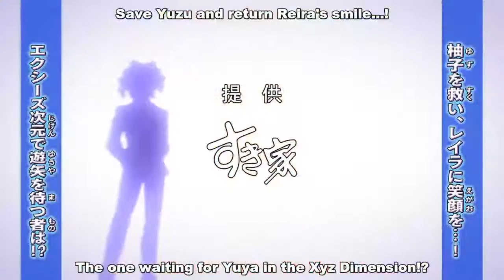Yu-Gi-Oh Arc-V 144 English preview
Yu-Gi-Oh! Arc-V Episode 144 English preview